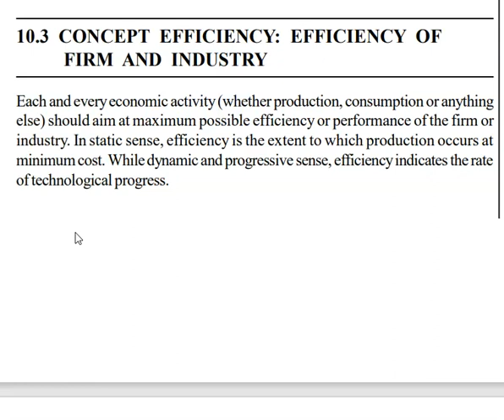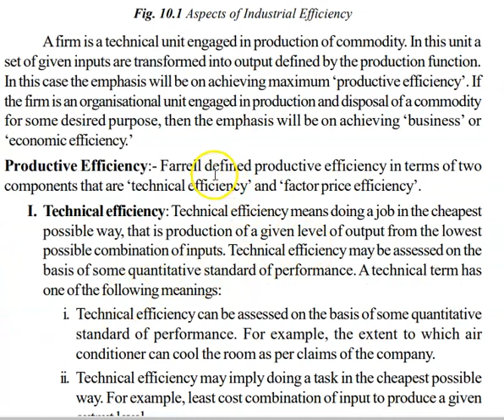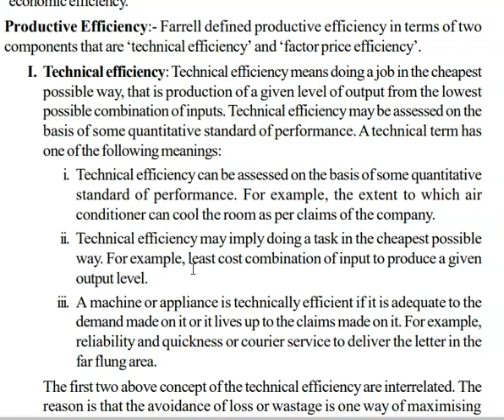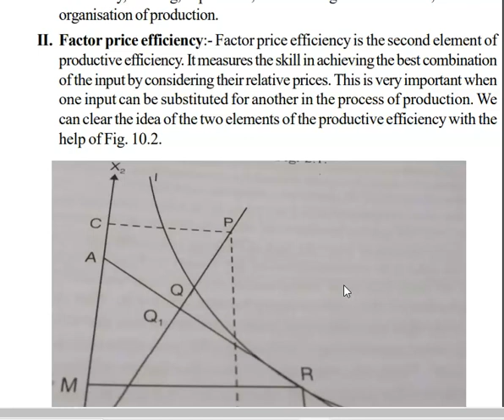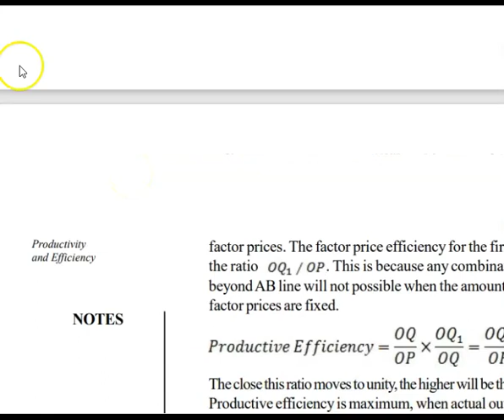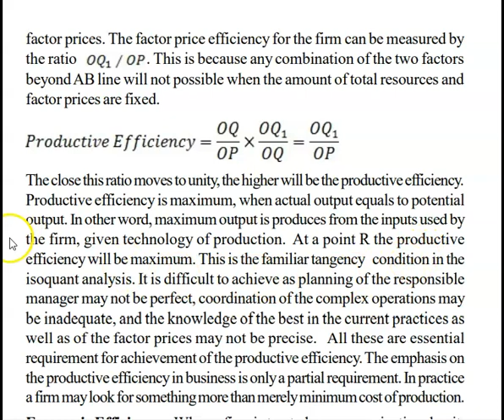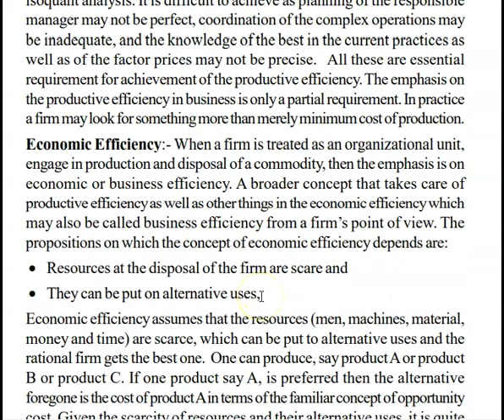Industrial efficiency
Dr.Puthuma Joy#Economics Assistant Professor#Industrial Economics#Industrial efficiency